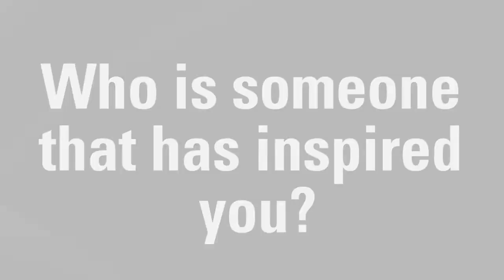Hyundai Player Focus: Josh Schache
On this weeks Player Focus, we shine the spotlight on young Lions star Josh Schache.